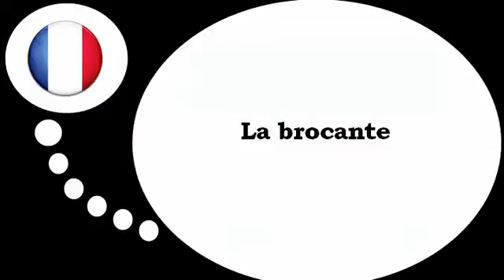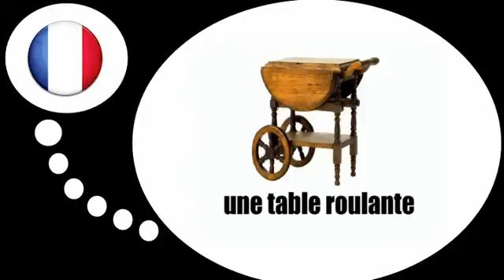फ्रेंच पाठ्यक्रम = पिस्सू बाजार